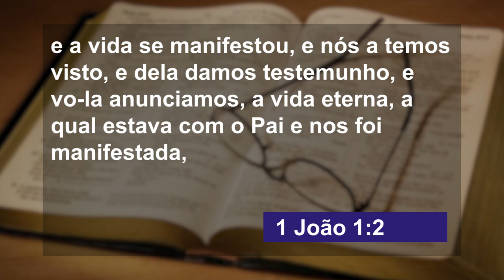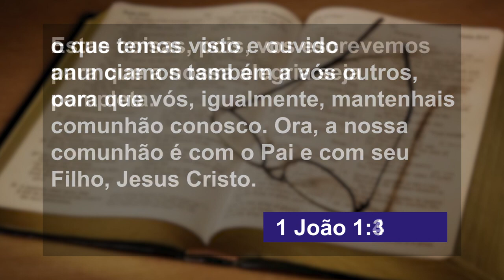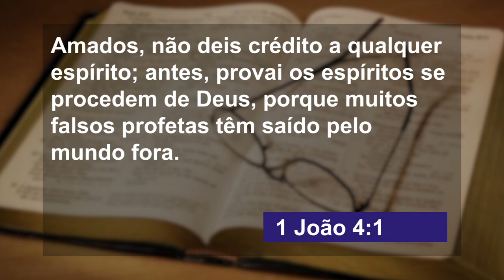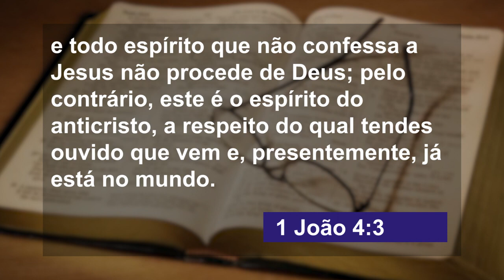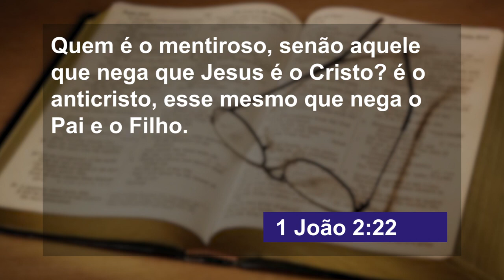A VERACIDADE SOBRE JESUS